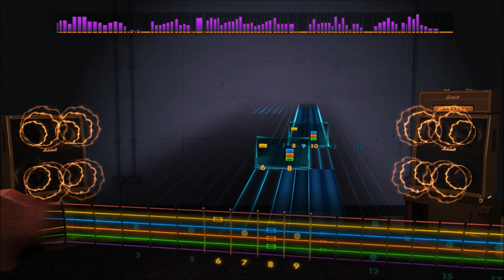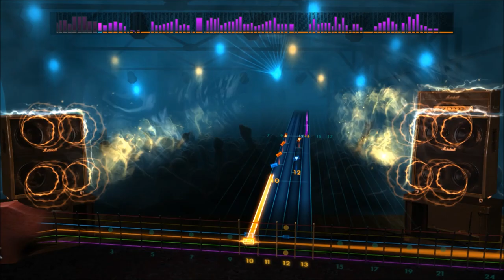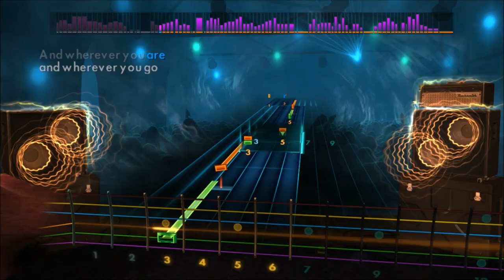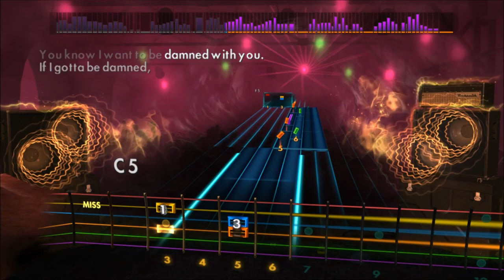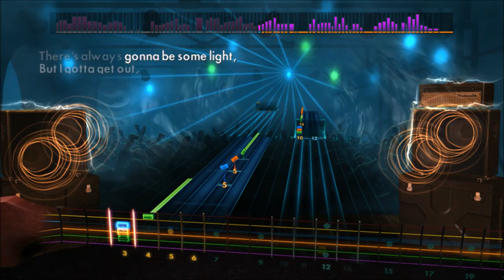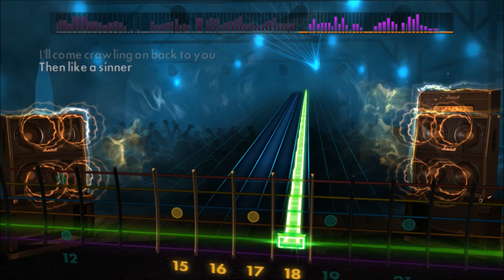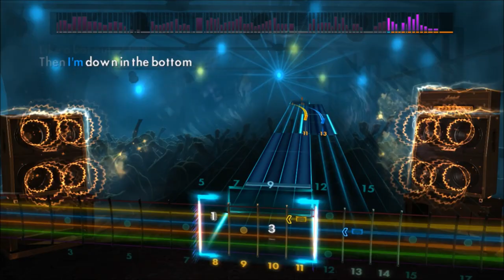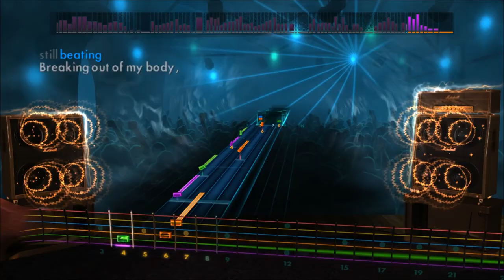Meat Loaf - Bat Out Of Hell (Lead) Rocksmith 2014 CDLC